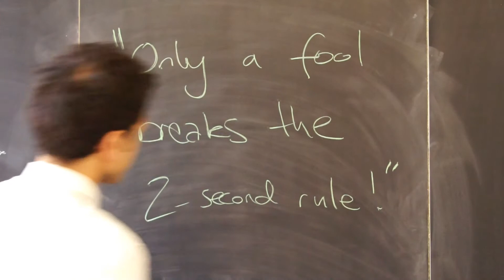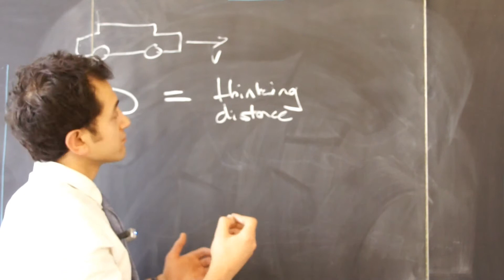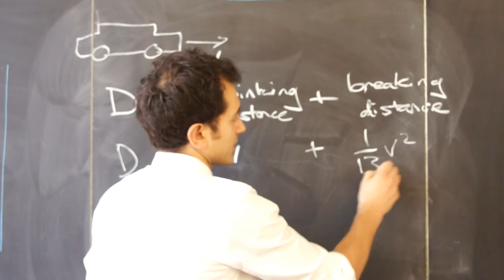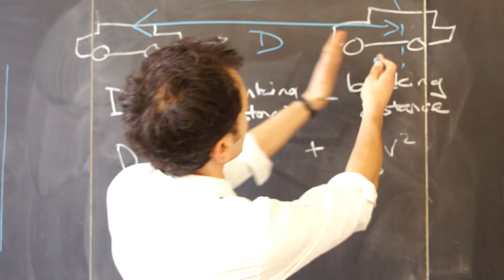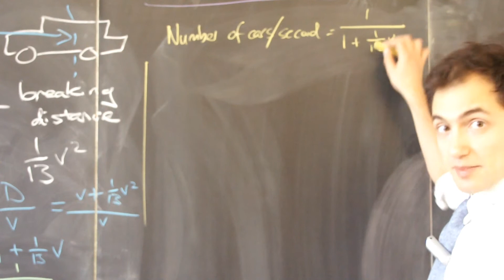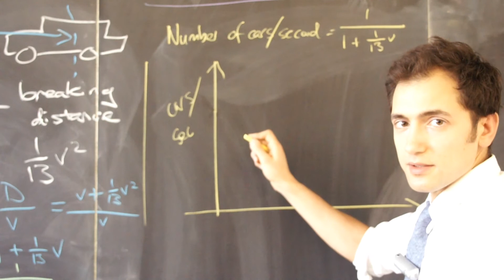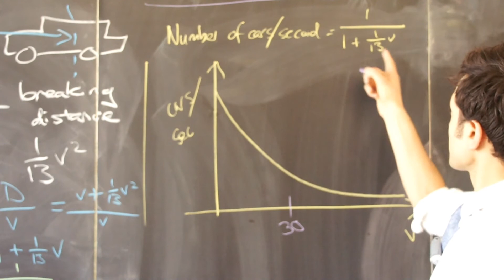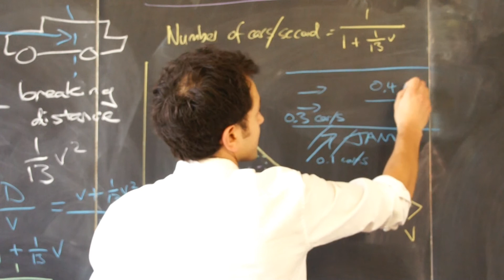'There's A Math For That' - Only A Fool Breaks The 2 Second Rule!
Mathematics is precisely the right language to describe and understand the world around us. In this series, we explore a few instances of how that works. Watch as King's College London Mathematics School Head Designate Dan Abramson explain the real world using mathematics.